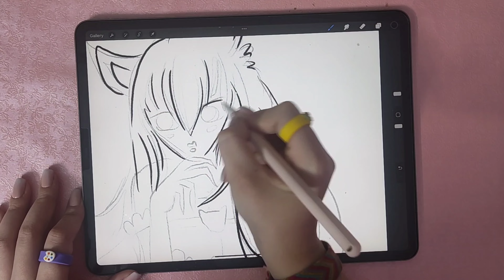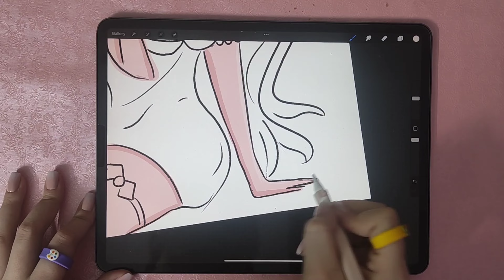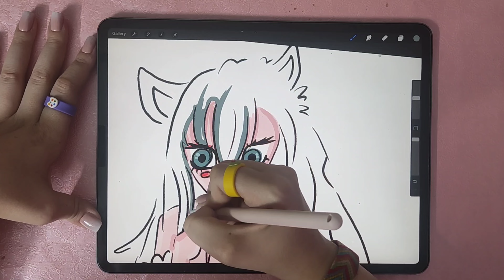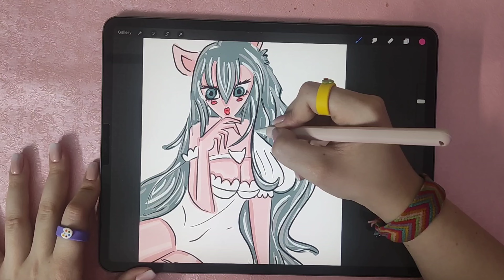digital drawing anime girl NEKO (asmr)– anime digital drawing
Hello dears, I am back with another character design
From now on we will have a video every day and I am going to draw all the famous characters as anime and show you what they would look like if they were anime.
I designed this anime character video for you.anime girl's NEKO character's will be a very attractive girl
Do you have any suggestions for the next video?

Hi I I'm Olivia and I'm an Illustrator as well as in art teacher
 in this channel I will share my anime designs with you so that you can share my beautiful moments and enjoy watching the video

digital painting
illustration
painting
draw
character
character design
character art
tutorial